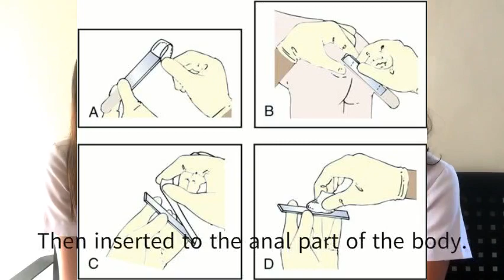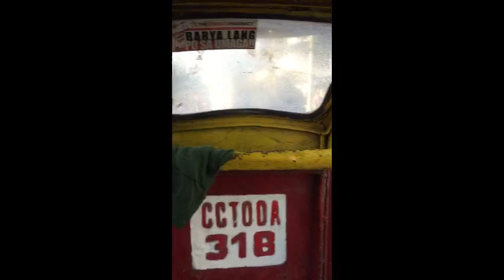Scotch Tape Method BSPH2 (SY '19-'20) of South SEED-LPDH College (SSLC)